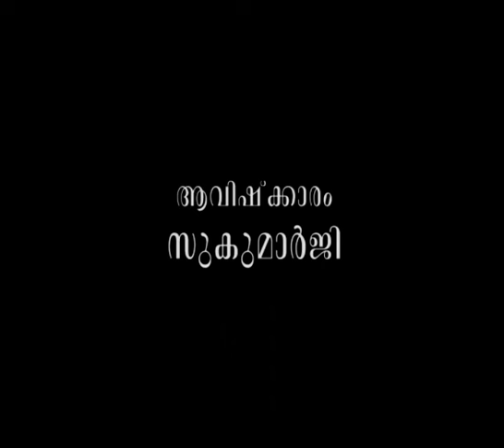ആരോഗ്യത്തിന് സ്വഭാവവുമായി ബന്ധമുണ്ട്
ആമുഖം: അനന്തസമാധിയെ പുല്‍കിയ പൂജ്യശ്രീ ആചാര്യസ്വാമികള്‍ നിര്‍മ്മലാനന്ദഗിരി മഹരാജ് ഗുരുകൃപയാല്‍ അനുവദിച്ചുതന്നിരുന്ന 'ഗുരുശിഷ്യസംവാദ'ങ്ങളുടെ ഇരുന്നൂറ്റിയെഴുപത്തിയൊമ്പതാം ഭാഗം.